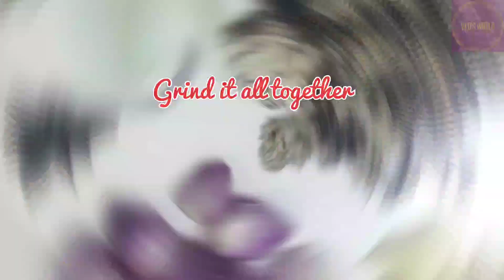Thalapakatti Mutton Biryani | மண மணக்கும் தலபாக்கட்டி மட்டன் பிரியாணி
Biryani  is a mixed rice dish originating among the Muslims of the Indian subcontinent. It is made with Indian spices, rice, and meat usually that of chicken, goat, prawn, fish, and sometimes, in addition, eggs or vegetables in different varieties.
You may have tried and tasted so many varities of biryani so far. But you will be addicted to this thalapakatti mutton biryani, if you taste it once. It is such a delicious, mouthwatering recipe.
Try this recipe and tell us how it turned out for you.

HAPPY COOKING.